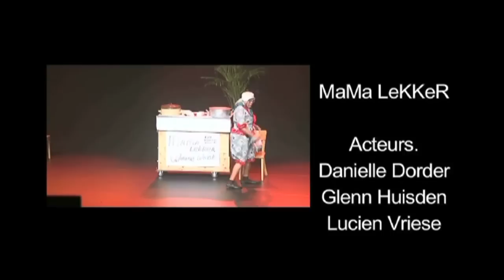1e1is3 | Mama lekker dl2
Uitgever/ Publisher
St.Doksaproductions
Acteurs.
Danielle Dorder | Glenn Huisden |
Lucien Vriese | Clifton Braam

Script.
Lucien Vriese | Jerrel Reyme